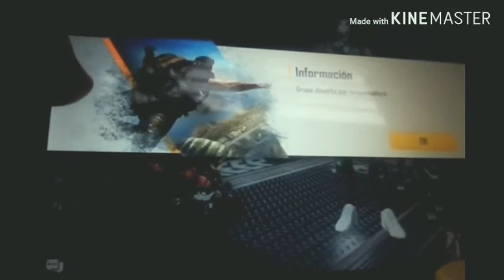Asi es jugar Free Fire en una Tablet Mx ☆『ᴿᴄ』༆ᎪᏞᎬ✗⸙ ☆ primer gameplay de ℱℛℰℰ ℱℐℛℰ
꧁༒Hσℓα༒꧂ que tal, el dia de hoy les traigo un video muy divertido de Free Fire que jugue en Duo con mi compañero del alma *Pixel*
Gracias por la espera de video en este canal

『ᴿᴄ』༆ᎪᏞᎬ✗⸙